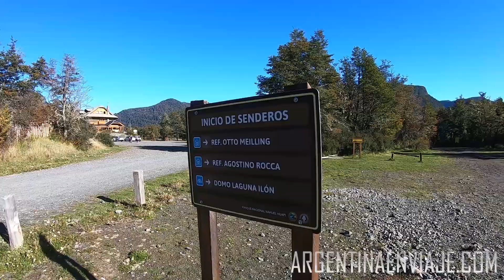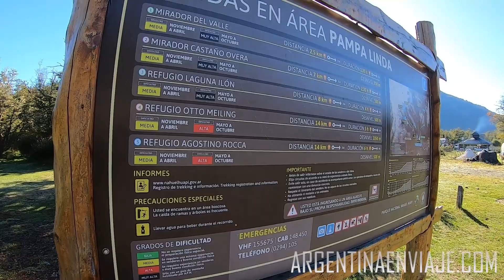RIO NEGRO. Experiencia en el camping Vuriloches Pampa Linda (Bariloche)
Desde la zona de Pampa Linda, dentro del Parque Nacional Nahuel Huapi, parten varios de los senderos más hermosos para hacer en la Patagonia Argentina.  Nosotros hemos realizado todos, aprovechando nuestra estadía en el Camping Vuriloches, que se ubica  pocos metros del inicio de los caminos.

Excursión a Puerto Blest y Cascada de los Cántaros